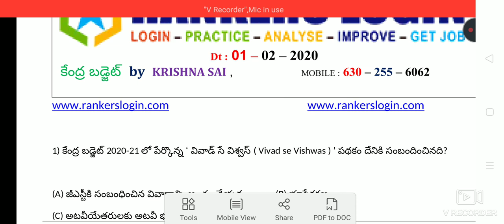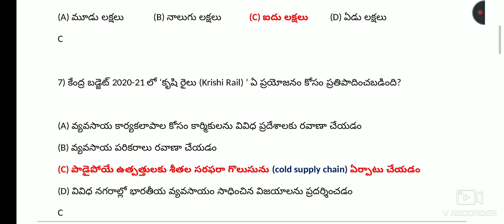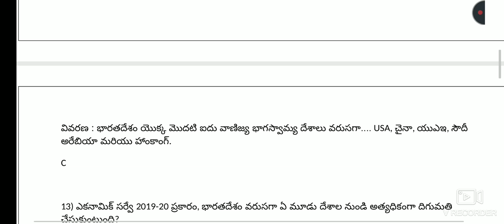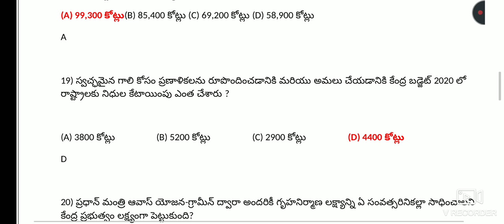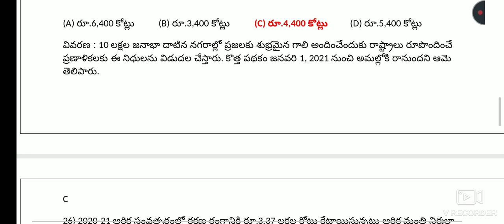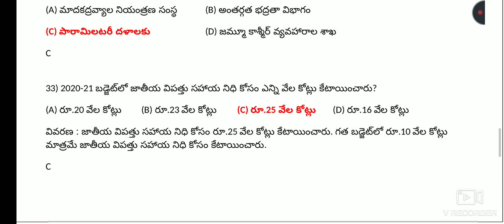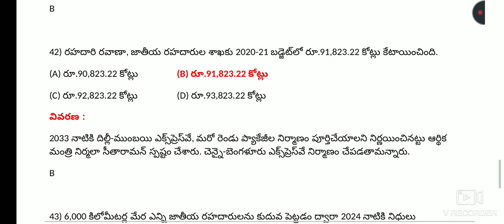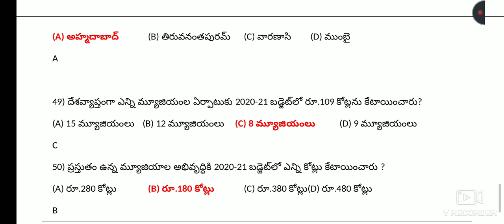Latest Indian Economy 2020|Union Budget & Economic Survey 2020 Expected Questions in Telugu|Group 2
Socio Economic Survey 2029-20
Union Budget 2020 for all
 Competative exams-Appsc,Tspsc exams.
Socio Economic survey 2019-20.
Expected Top 50 Questions for AP grama ward sachivalaya jobs 2020.
Budget bit bank for Appsc group 2.
Budget 2020 expected questions for AP grama,ward sachivalaya jobs 2020.
Budget 2020 for Tspsc, RRB NTPC, RRC group D,AP grama Ward sachivalaya jobs.